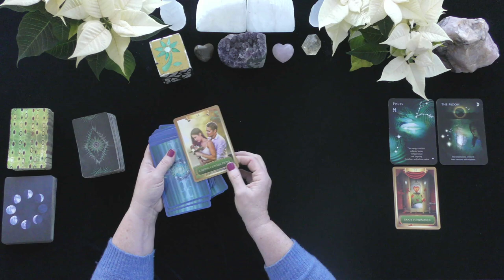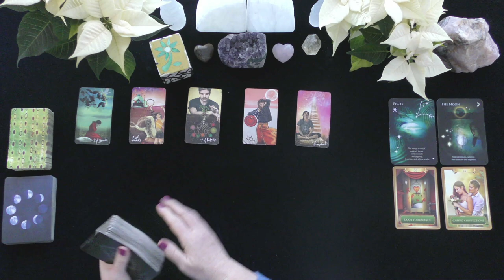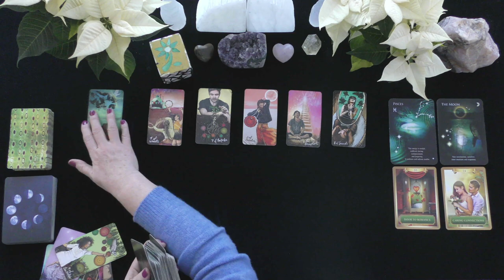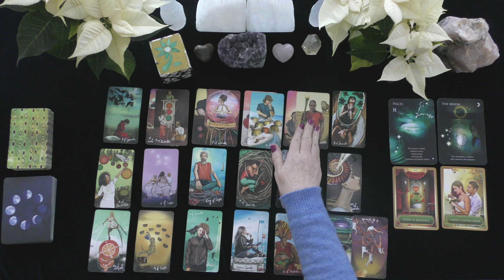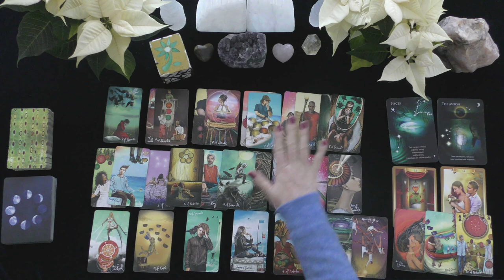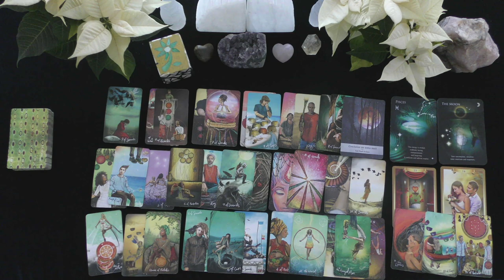PISCES~SUDDEN CHANGE OF COURSE IN LOVE, HAPPINESS! ~ LOVE TAROT TIMELESS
EXTENDED VIDEO LINK FOR THIS VIDEO:  NO EXTENDED OFFER FOR THIS READING
Extended Readings Cover the Following topics: NO EXTENDED READING FOR THIS VIDEO
1. Details of how your person feels about you.  Deep dive into their emotions, thoughts, intentions, and actions.
2. More information about their motivations and why they
3. Clarify cards that are challenging.
4. Love Messages from them
Oracle Cards, advice,
5. "Shadow" spread reveals POI's person shows their ability to manifest a positive relationship with you.
6.***New Love Card reading ONLY WHEN THE PRIMARY READING AND EXTENDED READINGS ABOUT THE ORIGINAL POI DO NOT APPEAR TO HAVE A CHANCE FOR A GOOD OUTCOME.

5 INDEPENDENTLY VETTED RATING
5.0 RATED! 7504+ REVIEWS 22782 + ONLINE READINGS

OPTIONS INCLUDE{
20 MINUTE VIDEO READING: LOVER'S THOUGHTS FEELINGS, INTENTIONS, & ACTIONS $ 60.
25 MINUTE EX-RETURN VIDEO READING?  $ 75.00
20 MINUTE TELEPHONE READING $ 60.
30 MINUTE EMERGENCY (GUARANTEED WITHIN 24 HOURS OF YOUR PURCHASE TIME LOCAL TO ME. $180.